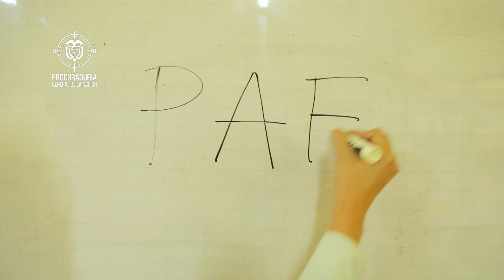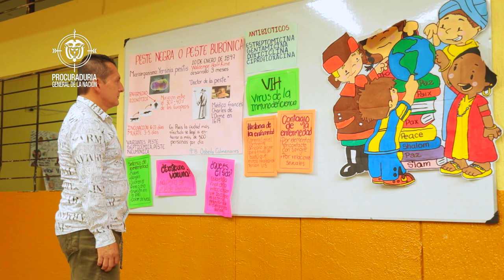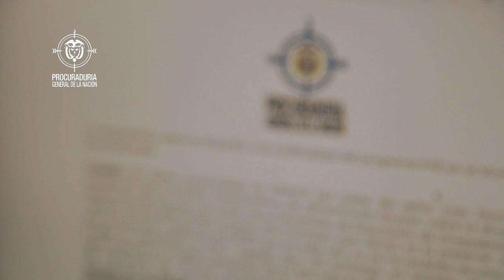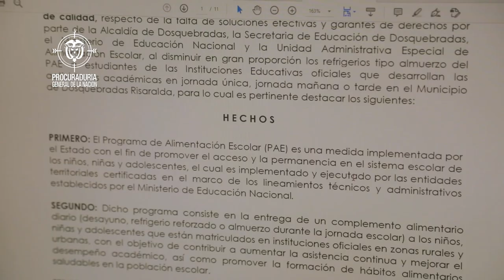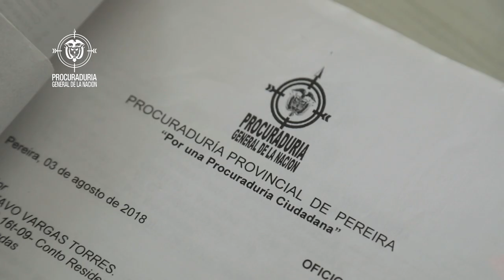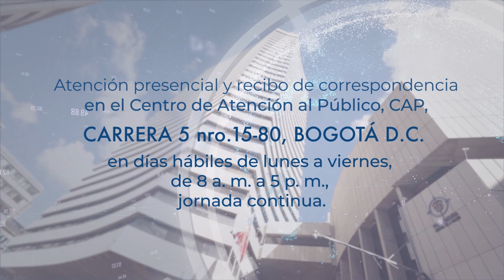Procurando soluciones "Acciones para garantizar la continuidad del PAE en Risaralda"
Capítulo 9 - 17 de octubre de 2021

Programa de televisión de la Procuraduría General de la Nación en el que compartiremos cómo trabajamos a diario por los colombianos ProcurandoSoluciones.

En este capítulo de Procurando Soluciones podrá conocer las acciones adelantadas por la Procuraduría General de la Nación para garantizar la continuidad del Programa de Alimentación Escolar (PAE) en Dosquebradas, Risaralda